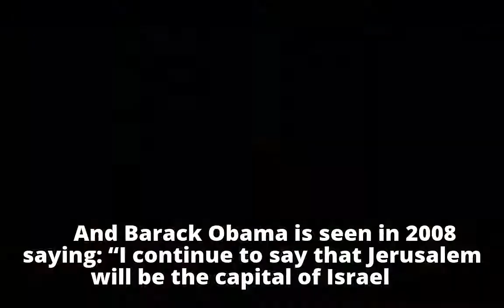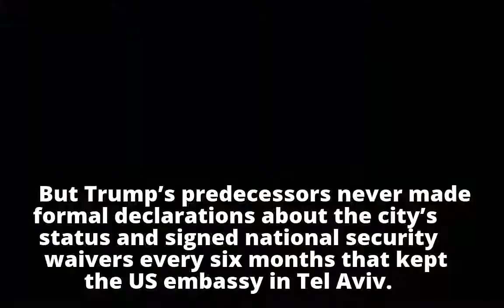Trump mocks other presidents for being all talk on Jerusalem promise